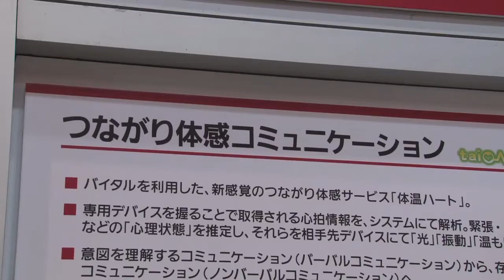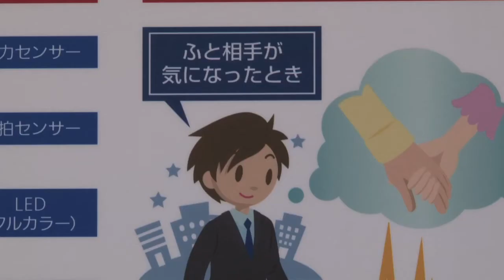【CEATEC 2010】NTTドコモ、メールだけでなく"心"も伝える技術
■RBB TODAY
　近未来の研究技術に触れることができるのも展示会の面白さの一つだ。NTTドコモのブースでは、メールや音声だけでなく自分の心理状態を遠く離れた相手に伝える技術をデモ展示している